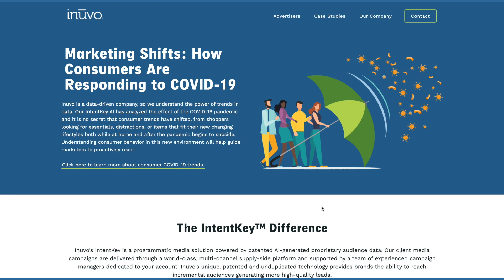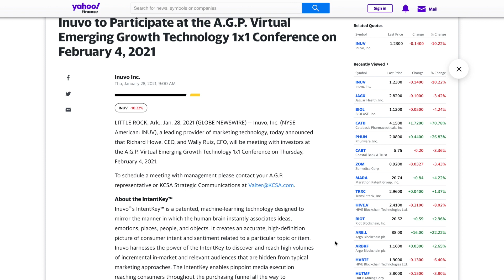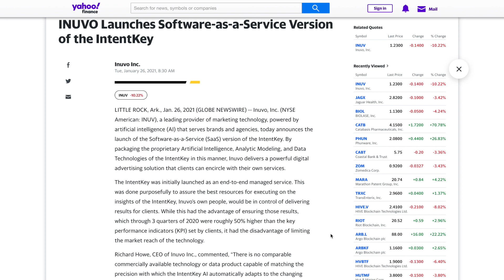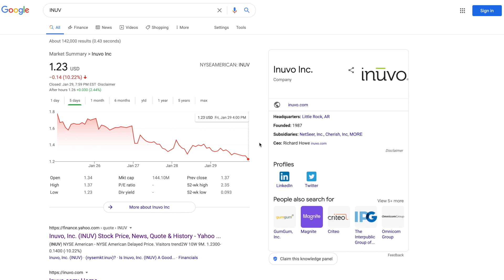INUV READY TO EXPLODE! ABOUT TO 10X? BEST Penny Stock to Buy Now - Inuvo Stock Analysis and Review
INUV Stock: Inuvo engages in the provison of artificial intelligence-driven commerce solutions. The firm provides platforms that can identify and message online audiences for any product or service across devices, channels and formats, including video, mobile, connected television, display, social and native. In this INUV Stock video, we recap the Inuvo stock from last weekt! INUV is one of the best penny stocks to buy now!

Timestamps:
Intro - 0:00
Recent News - 0:45
Recent Price Action - 3:56
My Thoughts - 5:17
Conclusion - 6:22